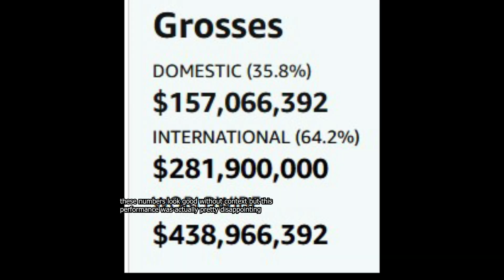Is Under the Boardwalk Any Good? (First Impressions)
Under the Boardwalk is c. 2023 Paramount Pictures. I didn't use your footage so don't strike me